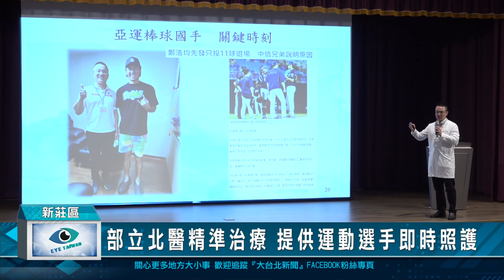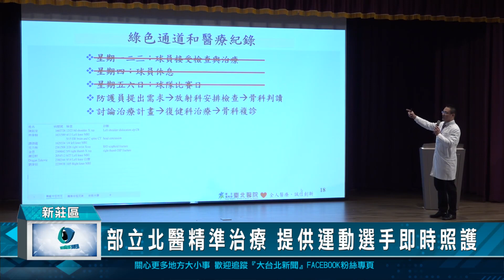部立北醫精準治療 提供運動選手即時照護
運動員比賽爭取佳績，在球場上受傷在所難免。衛福部台北醫院在3年前成立運動醫學中心，提供運動選手個人化精準治療，今年再和足球協會簽訂合作備忘錄，並且在世新大學校長陳清河見證下完成簽約儀式。期許部立台北醫院成為國家隊最堅強的醫療後盾，讓運動選手在比賽場上無後顧之憂。